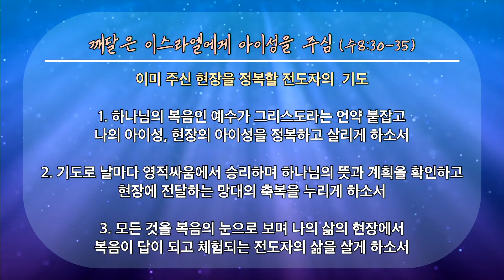20220904 Бог дает Гай осознавшему Израилю (И.Н.8:30-35)